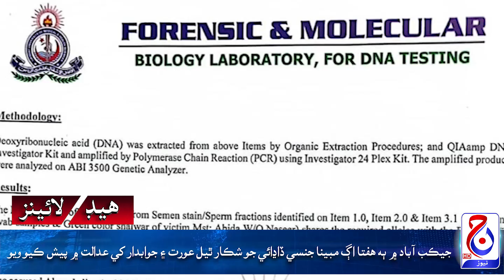Headlines 28 September 2024 Jacob News HD Jacobabad